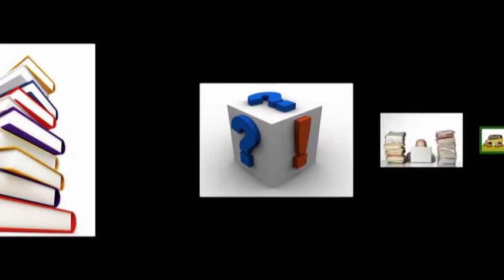Autism & Diet - How to start elimination diet